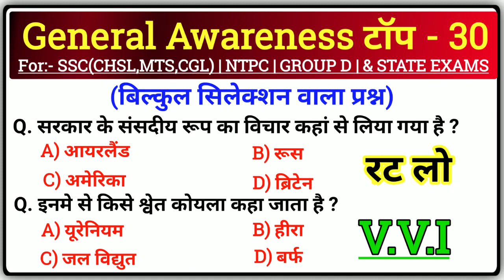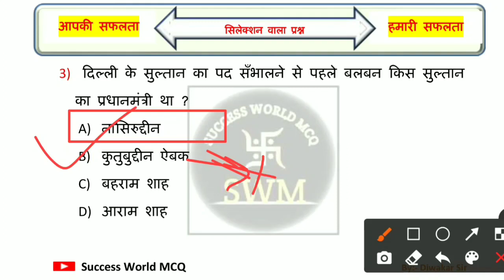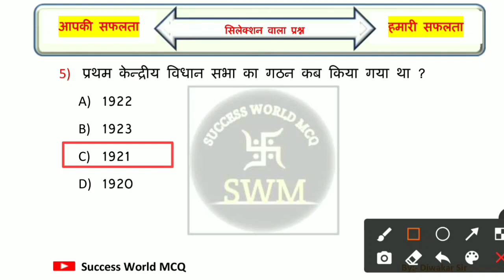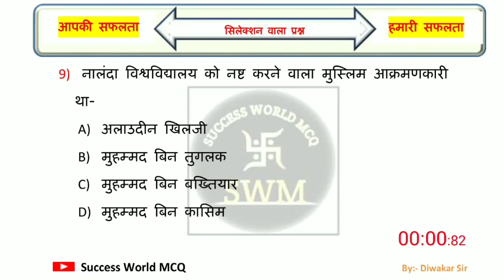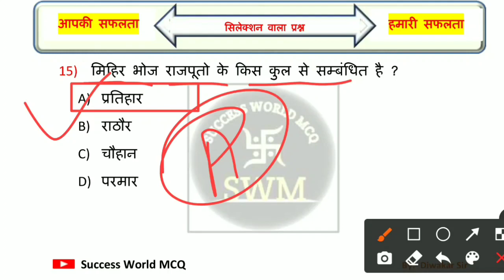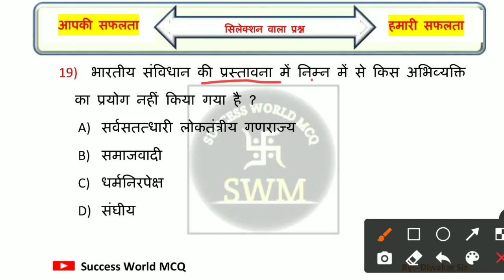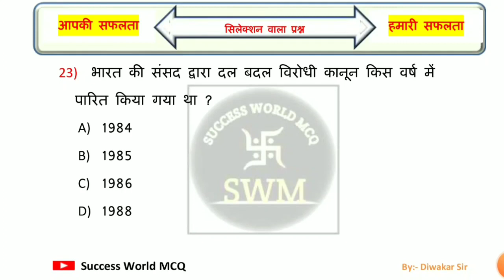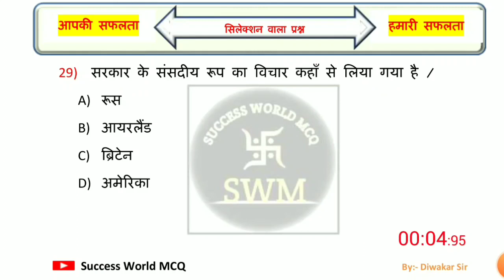General Awareness Top 30 | General Awareness Gk Questions | Gk Important Questions | Gk in Hindi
important gk quiz in hindi
vvi gk question in hindi